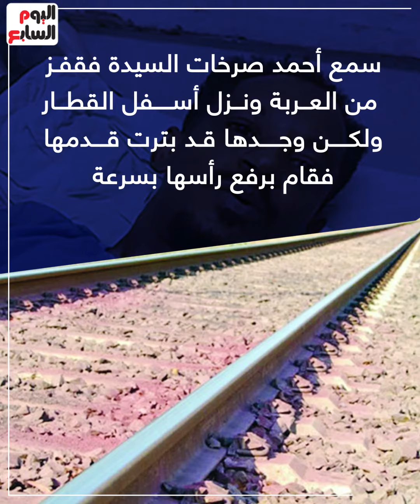أخلاقنا الجميلة.. شهامة سودانى أنقذ سيدة من تحت القطار بأسيوط وبترت يده